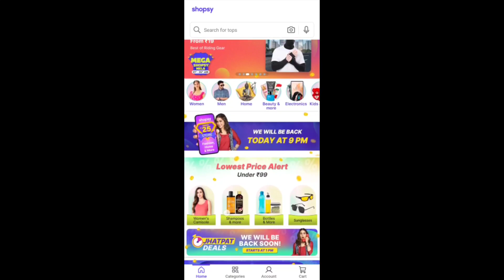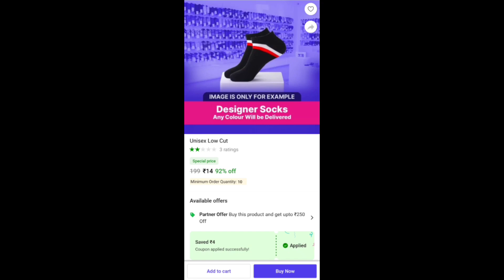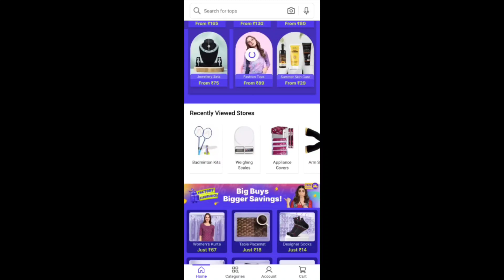Flipkart Shopsy Under ₹25 Store | Sab kuch ₹25 ke under | Shopsy ₹25 store timing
realted tags 👇

shopsy 25 rupees store in tamil shopsy 25 rupees store kaise order kare
shopsy 25 rupees store review
shopsy 25 rs sale
shopsy 25 rupees store in telugu
shopsy 25 rupees store unboxing
shopsy 25 rupees
shopsy 1rs
shopsy loot offer
shopsy 10-25 NEW LOOT ALMOST FREE
shopsy 2rs Unboxing
shopsy se paise kaise kamaye
shopsy review
shopsy 5 rupees
shopsy order return kaise kare
shopsy order cancel kaise
kare